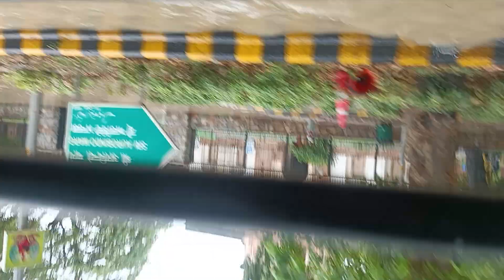July 27, 2024(4)